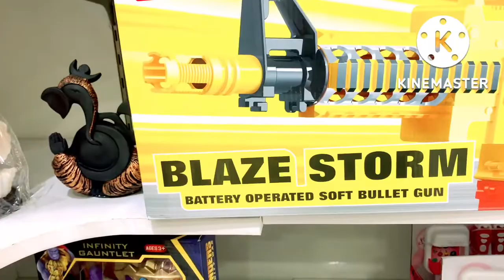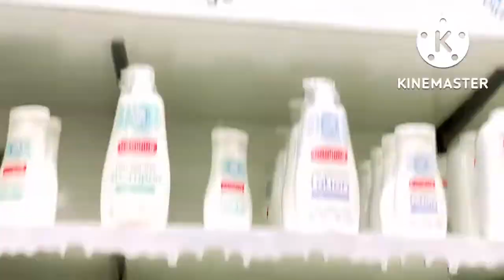Firstcry store tour part-2#firstcry